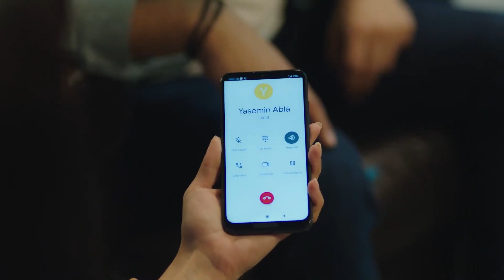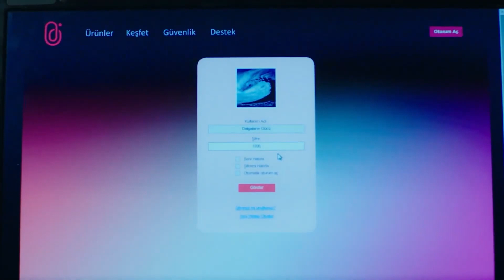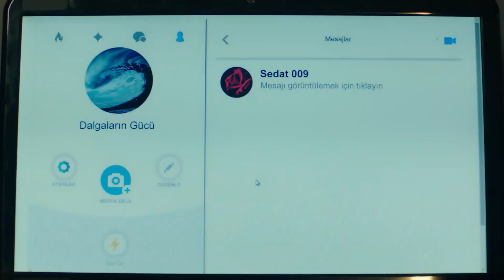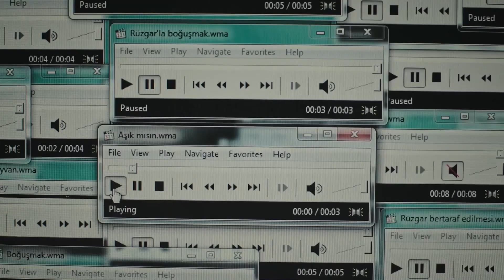Baht Oyunu Cemre Baysel Duygusal Sahneler 19 | Kahramanlık Hikayesi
Baht Oyunu - Cemre Baysel Duygusal Anlar #19

Yapım: ARC Film
Yapımcı: Fatih Enes Ömeroğlu
Yönetmen: Serdar Gözelekli
Senaryo: Erkan Birgören, Tuna Kıygı, Fatih Enes Ömeroğlu